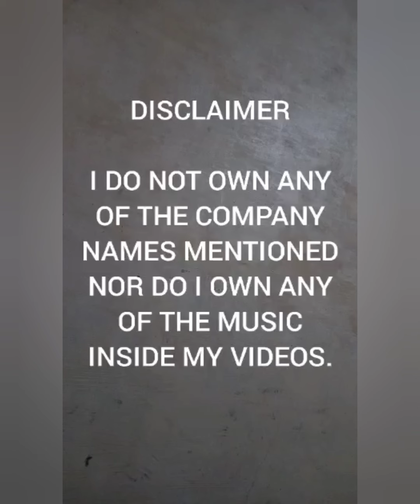PANOORIN! HULI KA! ANG SAYASAYA! ANAK PALA NG YUMAONG KUMPARE KO! FISH ON!